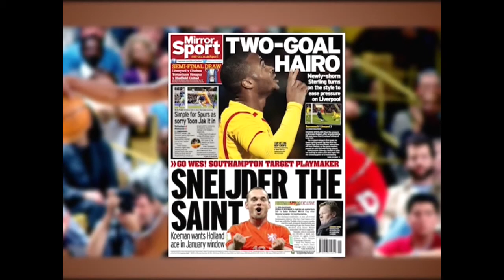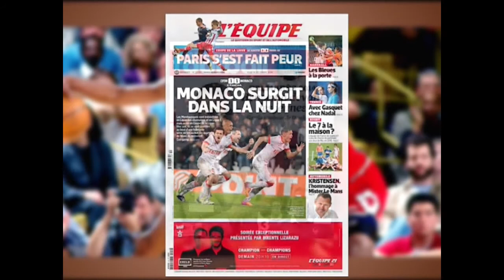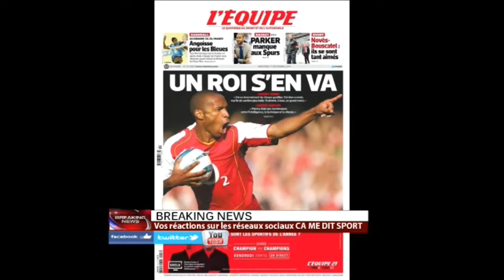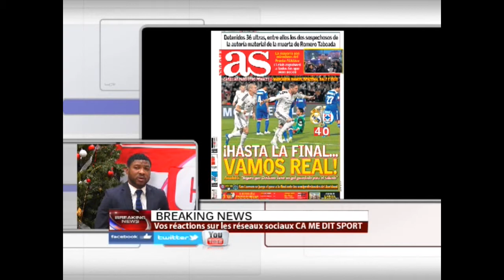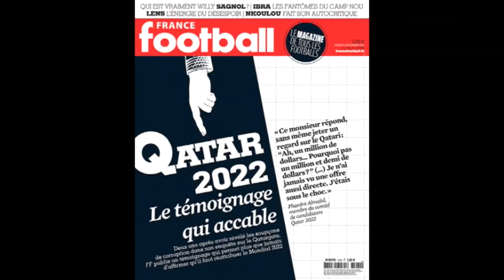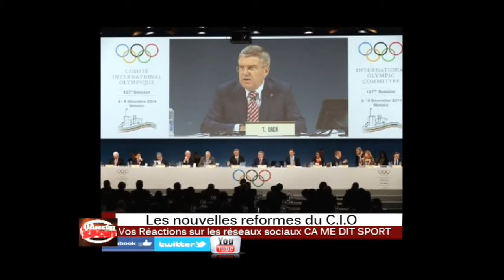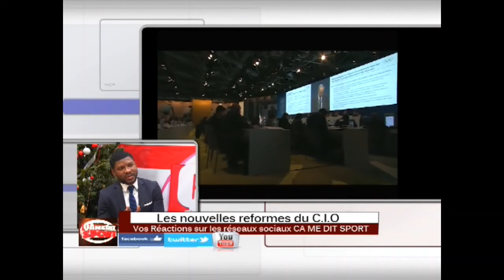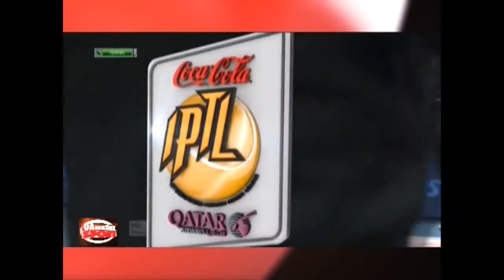les reformes du cio,le projet de loi fifa anti corruption, Kobe bryant, jordan destin croisé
Au programme de ca me dit sport on reviendra sur les reformes du cio lors de son récent congres tenu a Monaco quelles en sont les causes et les consequences?
Ensuite le parlement suisse a voté le projet de loi fifa anti corruption pour réguler au mieux l'ensemble des associations sportives basé en terre helvétique, a cela aussi les conséquences de la démission du président de la commission d’éthique john michael garcia.

En basketball destin croisé entre deux légendes du basketball kobe bryant et micheal jordan, le premier a récemment battu le record de point de ce dernier on reviendra sur cette performance invraisemblabe

ce soir des 22h15 en direct sur canal2

NB l’émission est aussi en direct online sur le site de canal2

Les invités Maitre désiré sikati
Georges Nguimbous
Yves eric SIME
Arthur Djongwane

les invités au téléphone Eric champel de France football

et le Deputé suisse de L'UDI initiateur du projet de loi fifa anti corruption Roland Rino BUCHEL.